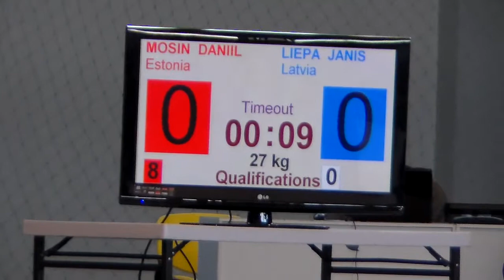3.Alutaguse Mõmmi 27 кг Mosin Daniil - Liepa Janis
27 кг Mosin Daniil - Liepa Janis